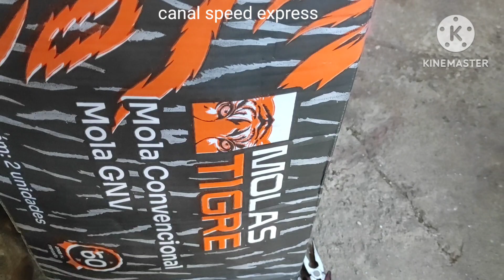Como Trocar as Molas (Tigre) Dianteiras da Montana Frente Corsa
Troca das molas originais Dianteiras da marca Tigre, da Montana frente Corsa.
Marca Tigre não é muito conhecida, mas de uma ótima qualidade que não fica pra trás de nenhuma outra marca conhecida. Não estou ganhando nada, só indicando por me surpreender.

CANAL:
Speed Express Service